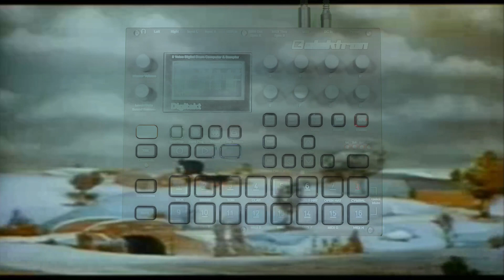Digitakt Sketch #27 - Little Bird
"Worlds Kaleid" Out Now.

Composed & Mixed on the Elektron Digitakt.
Mastered in Ableton Live 11.
Filmed by Ryan Lynch.